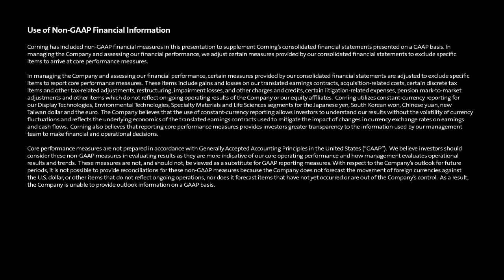Corning Lens into a Connected World: The Digital Transformation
Join industry thought leaders, as they discuss how broader trends are unfolding across the global landscape and creating fundamental shifts in consumer demand. This conversation centers around Optical Communications and its significant role fueling digital transformations, including the development of quantum and edge computing, the enablement Smart City initiatives worldwide, the proliferation of 5G, and more.